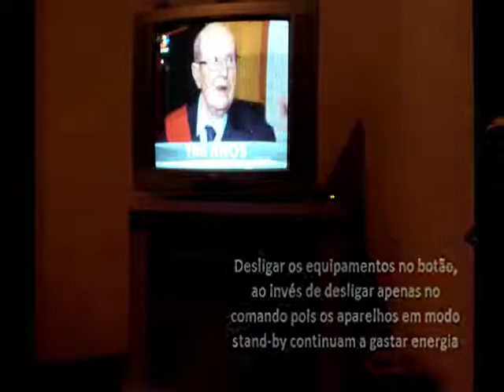"Marca a diferença" da Equipa "Os Comandantes"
Registo prático dos compromissos definidos na dimensão “A minha Casa” da Declaração de Compromisso com o Futuro.